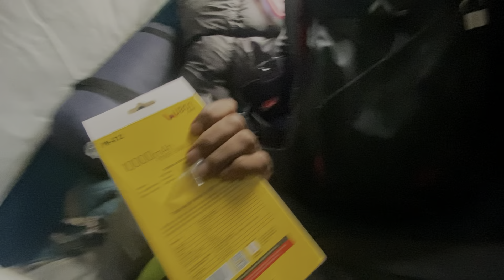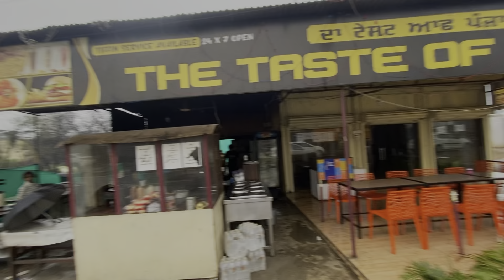Odisha to Ladakh ride day6 🥶କେତେ ଆଉ ଗାଡ଼ି ଚଲେଈବି 🥺🙏🚩lo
Insta id